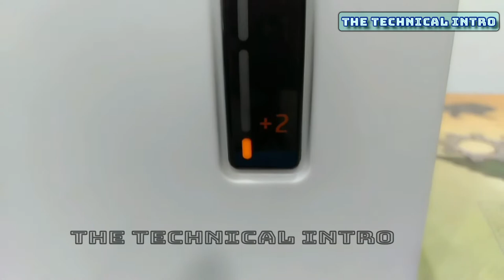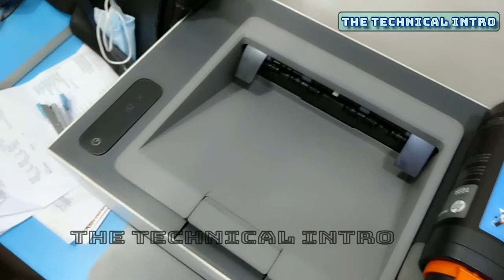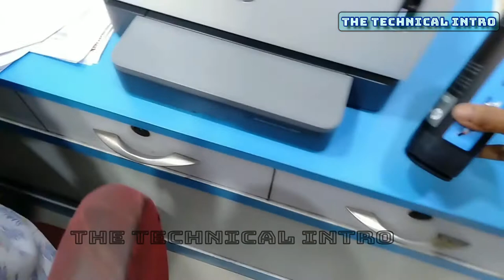HP NEVERSTOP LASER PRINTER REFILLING TONER KIT 103A/103AD FOR 1000A/1000W/1200A/1200W PRINTER.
HOW TO REFILLING HP NEVERSTOP LASER PRINTER LIKE 1000A, 1000W, 1200A & 1200W ETC.
How To Refill HP Neverstop Laser Printer  Toner Kit Cartridge 103A & 103AD.
Get the innovative way to print laser pages with a very low-cost toner replacement design.

Print on and on. Print thousands of pages with just one HP Black Original Neverstop Laser Toner Reload Kit.
Optional dual pack black toner reload kit provides even more pages, up to 5,000 pages, for high-volume printing.
Work with less interruption, each toner reload kit delivers 2,500 pages, so you need to replace infrequently.
Print page after page without worrying about replenishing toner, the printer panel tells you when to reload toner.
Easily restore toner levels. Free yourself of long messy reload processes. Enjoy HP’s quick and clean self-reload system.
HP Neverstop Laser 1000 Printer series, HP Neverstop Laser MFP 1200 Printer series.

---(HP INK TANK 319 AIO PRINTER E3 ERROR SOLVED)

--(HP LASERJET 1020 PLUS PRINTER PAPER JAM ISSUE SOLVED .)

--(HP INK TANK 319 AIO PRINTER E4 ERROR PROBLEM SOLVED.)

--(HP LJ PRINTER M1005 MFP ONE SIDE DAMAGE PRINT ISSUE SOLVED PART-2 (REPAIR BURN FUSER ASSEMBLY))

--(HP NEVERSTOP LASER PRINTER 104A TONER PROBLEM
FIXED (104aTONER STAIN ISSUE))

--(HP SMART TANK 530 AIO PRINTER CARRIAGE JAM ISSUE SOLVED)

--(HP GT 5810 & 319 INK TANK PRINTER DOUBLE DOT ERROR EVEN AFTER CHANGE THE HEAD.)

--(HP LASERJET M1005 MFP PRINTER FUSER ERROR 50.0 FIXED)

--(HP DESKJET INK ADVANTAGE 3635 AIO PRINTER PAGE ERROR & CARTRIDGE ERROR FIXED.)

--(HP LASERJET PRINTER M1005 MFP SCANNER LAMP & GLASS ISSUE FIX)

--(COPYING TO AN HP LASERJET M1136 MFP PRINTER DOES NOT PRINT APROX 1.5”- 2" AT THE TOP OR BOTTOM.)

--(HP INK TANK PRINTER COLOUR / BLACK HEAD ERROR ISSUE SOLVED 319/419)

--(HOW TO REPAIR HP GT PRINTER E3 ERROR AFTER CHANGING THE PRINTER HEAD.)

--(HOW TO REPAIR DELL LAPTOP DEAD NO POWER ISSUE)

--(Epson printer it is time to Reset the ink levels L210)

--(EPSON L210 L220 L360 L380 PRINTER INK PAD IS AT THE END OF SERVICE LIFE ERROR MESSAGE)

--(HOW TO FIXED EPSON INK TANK PRINTER DRY HEAD ISSUS L210/ L220/L360/L380 .)

--(EPSON INK TANK PRINTER BLANK PAGE PRINT ISSUE SOLVED L210/ L220/ L380)

--(hp laserjet printer door open or toner cartridges is missing)

--(HP GT INK TANK PRINTER PAPER JAM & INK CARTRIDGE ERROR (E3/E4) SOLUTION GT 5810/5821/319)

--(EPSON PRINTER RED LIGHT ERROR SOLUTION L210, L220, L360, L380, L800)

--(HP WIRELESS DESKJET PRINTER READY TO WORK FULL TUTORIAL & REVIEWS - BENGALI)

--(LAPTOP COOLING FAN IS NOT WORKING)

--(laptop keyboard repairing / cleaning/REPLACE (when several keys are not working))

--(HOW TO SOLVED BLACK SCREEN ISSUE IN WINDOWS 10)